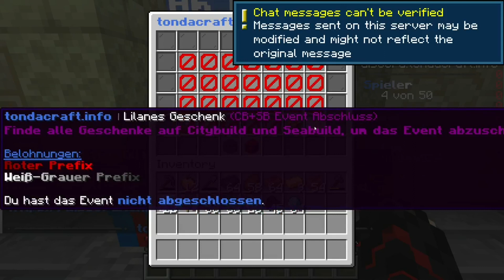Feiere mit uns! Geburtstagsevent auf TondaCraft Server in Minecraft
Vom 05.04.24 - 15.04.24 ist das Geburtstagevent auf TondaCraft

IP: play.tondacraft.info